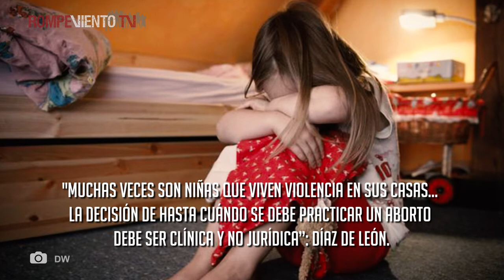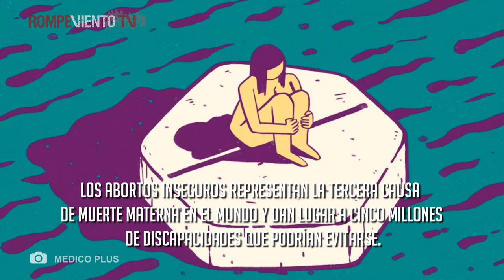Congreso suprime plazo para acceder a aborto por violación en CDMX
-Congreso aprueba eliminar el plazo que limitaba el acceso al aborto hasta las 20 semanas de gestación para víctimas de violación en la nueva Ley de Salud de la CDMX
-Aprueba Hidalgo despenalización del aborto, se une a CDMX y Oaxaca; Baja California Sur rechazó la iniciativa

¡Noticias al MOMENTUM! 📰